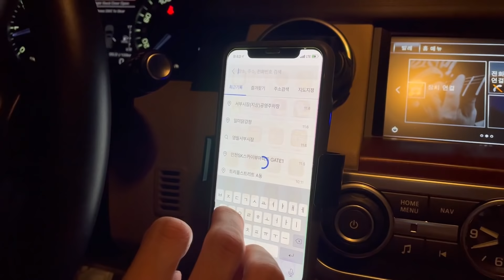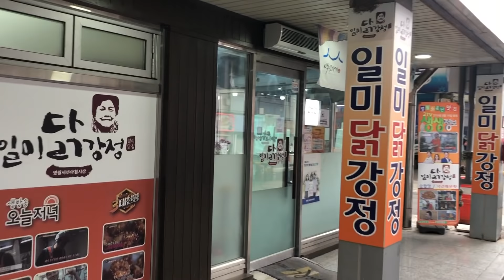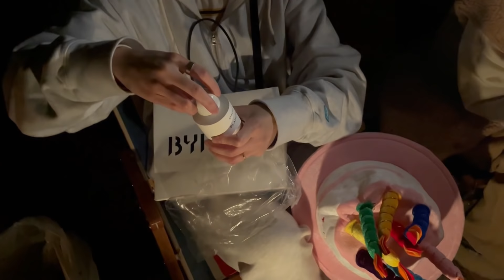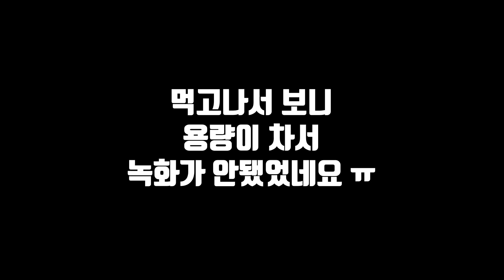마지막이라고? 부부 캠핑 브이로그, 겨울캠핑, 오토캠핑, 겨울쉘터, 부부캠핑, CAMPING, 바랑에르돔, 부부캠핑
아지트였던 영월캠프가 이날을 마지막으로 캠핑사이트는
잠시 휴식기에 들어간다고 해요.
한 겨울에는 휘게하우스라는 펜션으로 이용할 수 있네요~
마지막주라고 해서 얼른 다녀왔습니다!

# 번역 도와주실 분은 아래 링크를 눌러주세요~